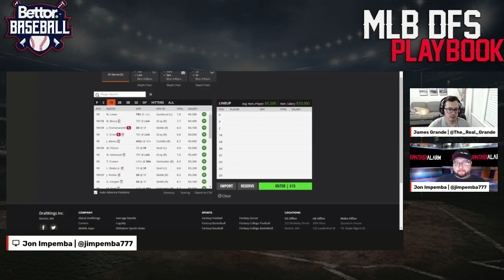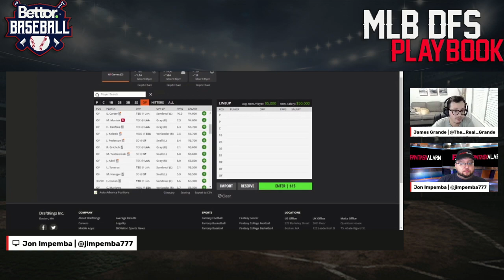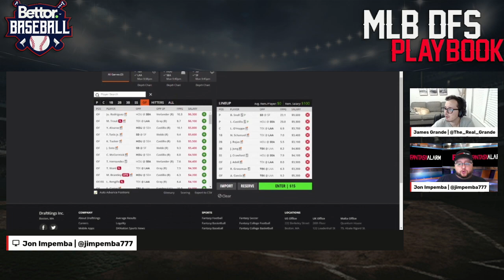Fantasy Alarm MLB DFS September 25 | DraftKings Breakdown | Main Slate | Padres Highlights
Jon Impemba and James Grande preview the MLB DFS slate for today's main slate on DraftKings and bring you their top plays, values, and fades to build your lineups around which highlights the San Diego Padres.

Become an All-Pro Subscriber TODAY and sign up for the 7-day Free-Trial